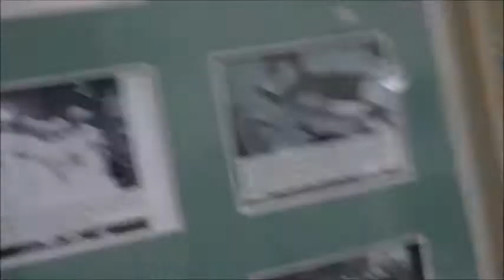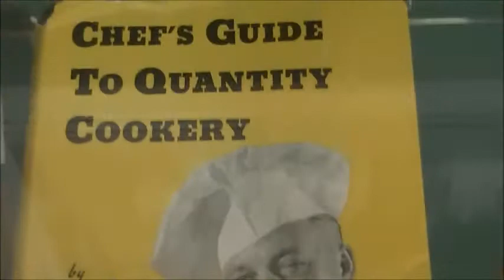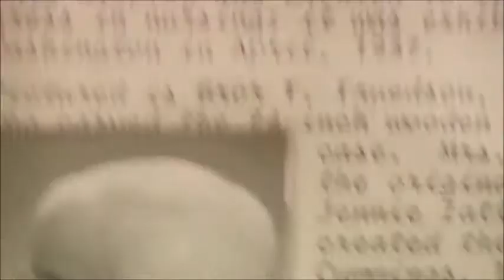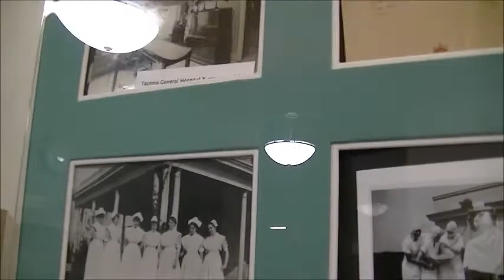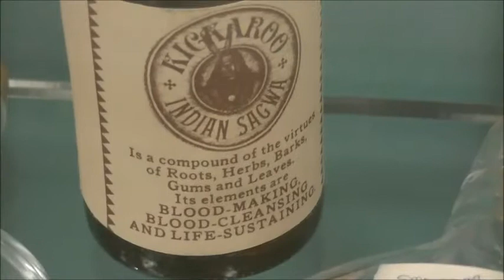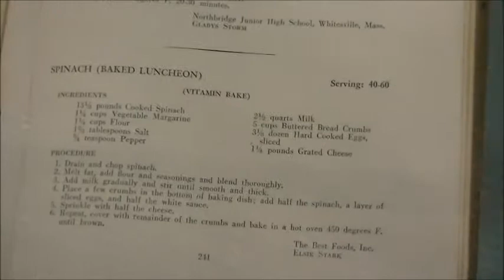Whitie Town Documentary: Tacoma General Hospital's All White People's Historical Treasures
Black were excluded from this history wall.